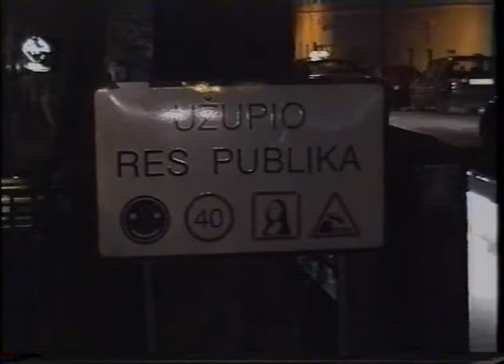Užupio kronikos. 2000 11 11. Vėjo dienos 1 dalis